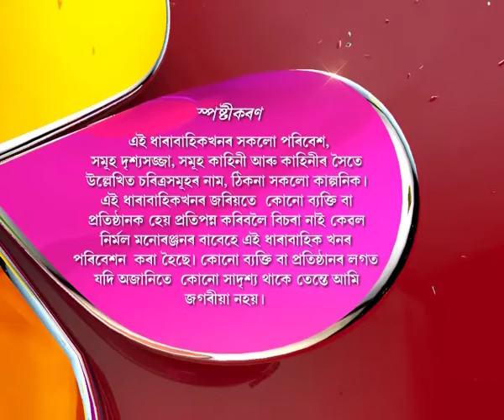Rodali | 24th June | Full Episode | No 41